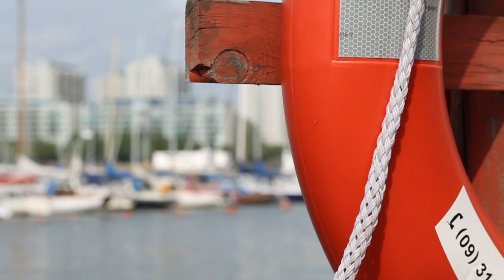How ABB marine technologies help to reduce emissions in city ports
A lot of the world's biggest ports are inside cities and ships have to enter urban areas. Big ships and their powerful engines bring a lot of emissions to the world's busiest ports. A concept called Zero Emissions Port Call uses ABB technologies to reduce these harmful emissions and bring the marine industry to the next level